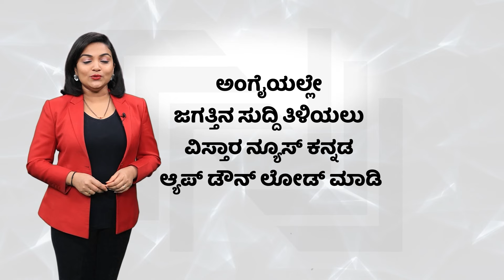Bangalore Flyover Roads Issue |ಒಂದಲ್ಲ, ಎರಡಲ್ಲ 4 ಡೆಡ್‌ಲೈನ್‌ ಮುಗಿದ್ರೂ ಸಿಗ್ತಿಲ್ಲ ಸೇವೆ..! |Vistara News